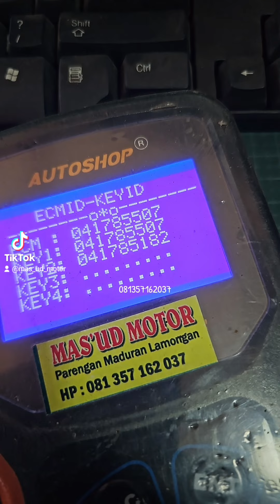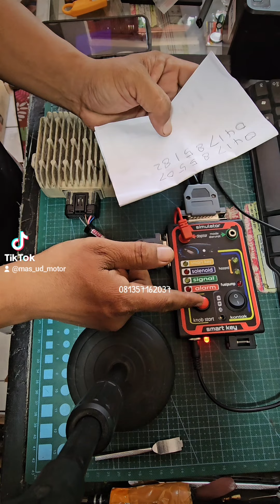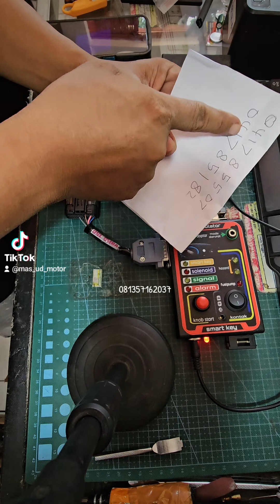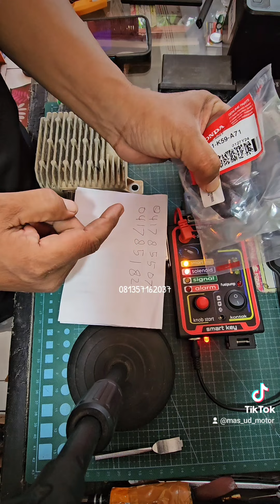[ TUTORIAL ] CARA DAFTAR REMOT BARU VARIO MEMAKAI SIMULATOR SMARTKEY. REGISTER BOX.